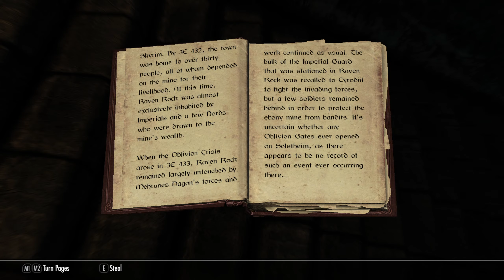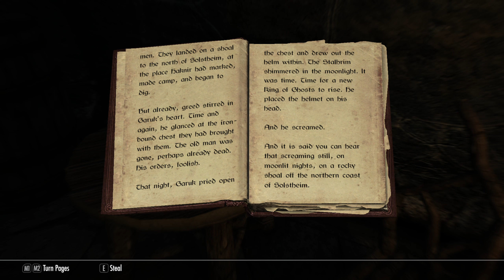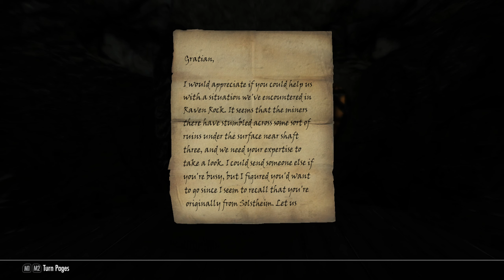Skyrim // Dragonborn - Search for Miraak? // E74 - Blind Playthrough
Our adventure is looking for Miraak and his search starts in Solstheim. It seems that everyone that he speaks to can remember some thing of Miraak but nothing much.

This is a blind playthrough, please keep the spoilers to a minimum in the comments. Thank you!

Chapters
0:00 Intro
1:34 Tell Serana's Mother About Harkon
2:14 Speak to Valerica
8:14 Volkihar Ruins
12:17 Explore Solstheim
27:14 Earth Stone
28:05 Severin Manor
30:16 The Retching Netch
38:59 The Temple
44:40 Reading "Heretic Dossier: Blacksmith's Confessional"
47:10 Reading "Deathbrand"
54:17 Clearing Temple Ancestral Tomb
1:02:52 Raven Rock Mine
1:16:46 Patreon Supporters
1:16:46 Outro

About Game

The Elder Scrolls V: Skyrim is a single-player role-playing video game developed by Bethesda Game Studios and published by Bethesda Softworks.

It is the fifth installment in The Elder Scrolls action/adventure RPG fantasy video game series, and follows The Elder Scrolls IV: Oblivion by approximately 200 years, during the Fourth Era.

Here's the list of mods that are used in this playthrough.

--- Mod List ---
SkyUI
Detailed Rugs
Realistic Lighting Overhaul
Confine Mouse Cursor - SKSE Plugin
Brighter BloodChill Manor
Wearable Lanterns
Unread Books Glow SSE
Amazing Follower Tweaks SE AE